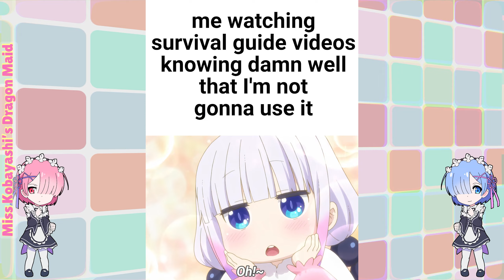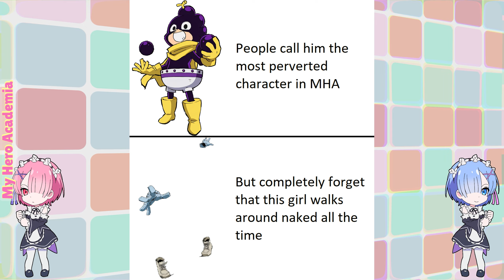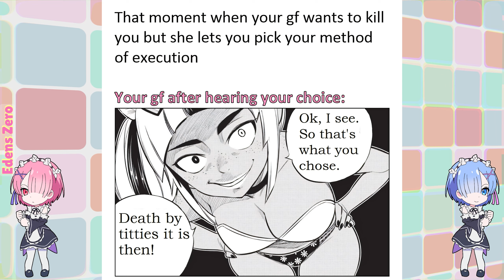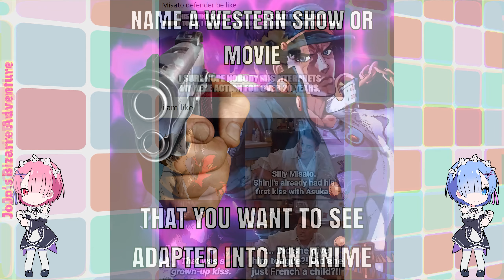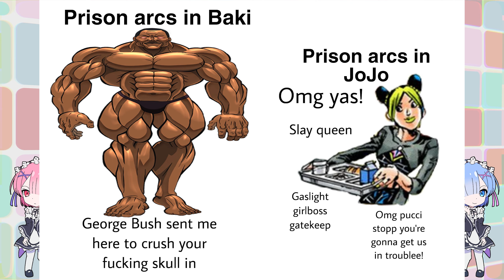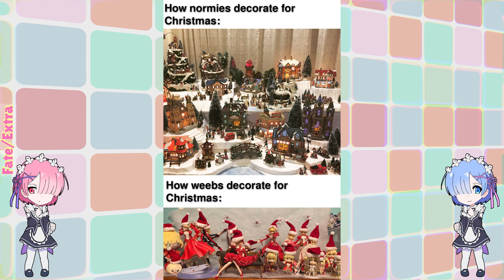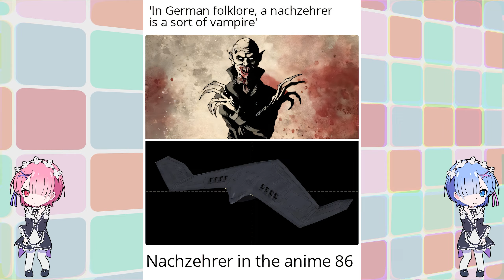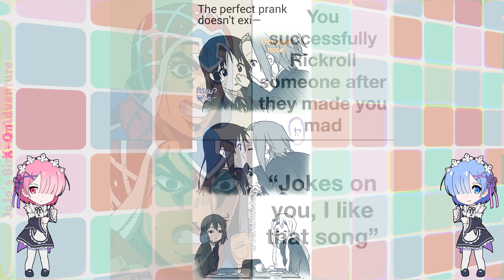Anime Memes I Watch While Eating BREAKFAST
Anime Memes I Watch While Eating BREAKFAST as the title suggests this video is Anime Memes I Watch While Eating BREAKFAST. Anime Memes are a blessing for everyone, anime meme keeps us happy, anime memes help us laugh, anime memes can help us pass the boring times. BTW if you dislike this video then you don't want to be a friend of Komi-san.

TIMESTAMPS:

00:00 - AD
0:16 - Memes
15:19 - outro